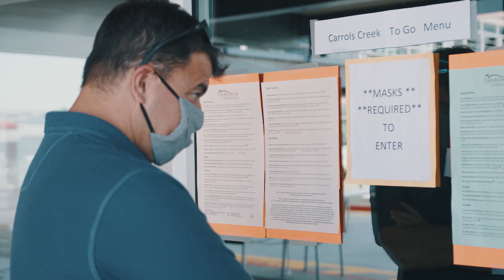Community Connected by Seafood - Carrol's Creek